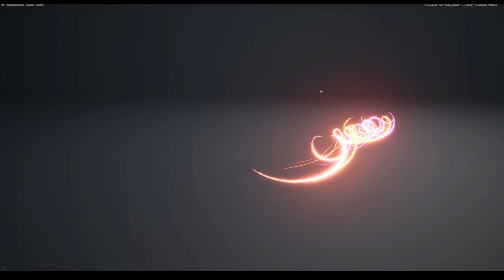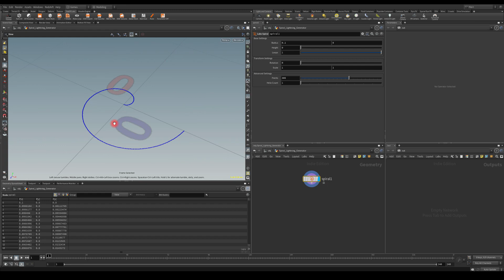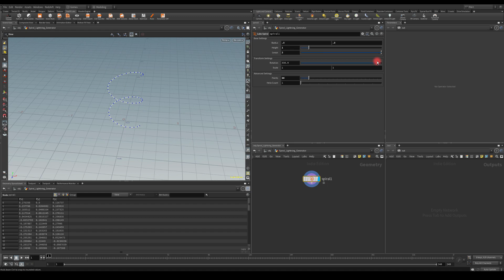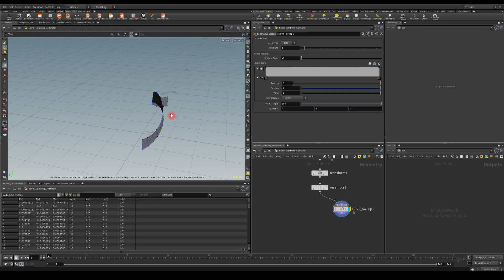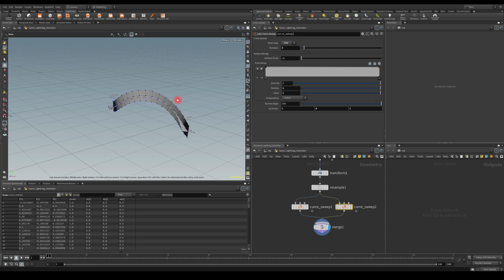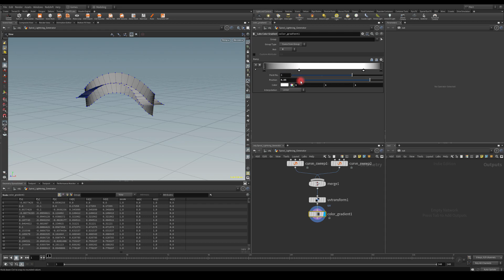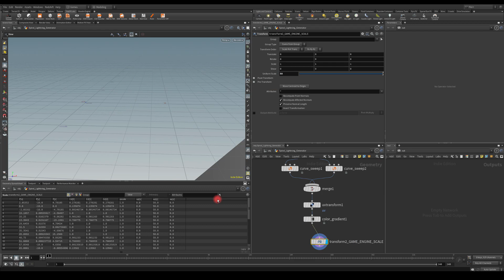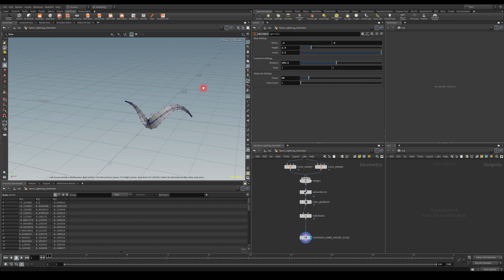VFX (BEAM) 3D Mesh Using Houdini Part 2